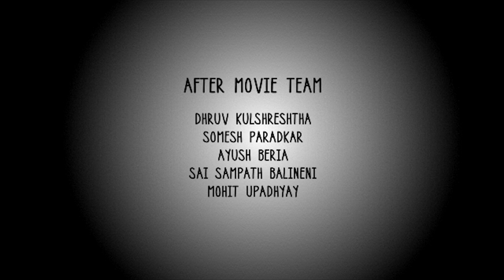Pearl'16 After movie | BITS Pilani Hyderabad Campus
An after movie of National Annual Cultural Fest, Pearl'16 of BITS Pilani Hyderabad Campus. This video consists of various amazing visuals of what a fest consists of and the highlights of the fest.

Special Thanks to VFx Club, BITS Pilani Hyderabad Campus.

Paris Blohm ft. Sterling Fox